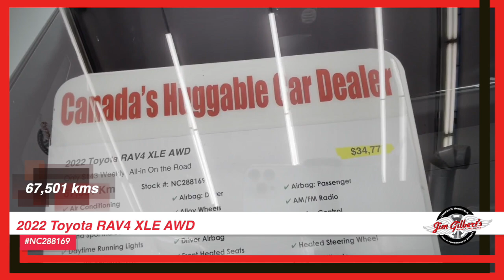For Sale | 2022 Toyota RAV4 XLE AWD | Used SUV | Pre-owned Vehicles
Experience the thrill of the road with our 2022 Toyota RAV4 XLE All Wheel Drive. This reliable and affordable SUV is built for adventure, making it the perfect companion for your next journey. With its sleek design and powerful engine, you'll feel confident tackling any terrain. But that's not all, this beauty comes equipped with top-of-the-line features such as a sun-roof to let in the warm rays of sunshine, heated seats for those chilly mornings, and a rear camera to make parking a breeze. Worried about blind spots? Say no more, our RAV4 also includes a blind spot monitor to keep you safe on the road. And when it comes to convenience, the power liftgate makes loading and unloading a cinch. Plus, with factory warranty included, you'll have peace of mind knowing your RAV4 is built to last. And at Canada's Huggable Car Dealer, we've got you covered with our 12-month Huggable Guarantee. So why wait? Take advantage of our full financing options with 0 down and trade-in today! Don't miss out on this amazing opportunity to own the 2022 Toyota RAV4 XLE All Wheel Drive.

Serving:
Oromocto
Fredericton
Minto
Chipman
Doaktown
Boiestown
Nackawic
Harvey
St Stephen
McAdam
Hanwell
Moncton
Saint John
Woodstock

402 St Mary's St
Fredericton, NB
E3A 8H5